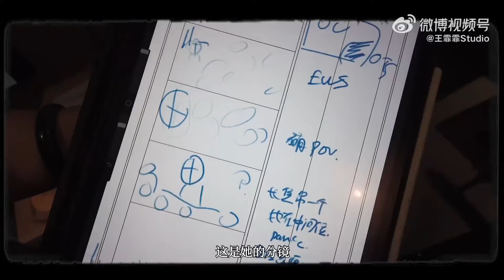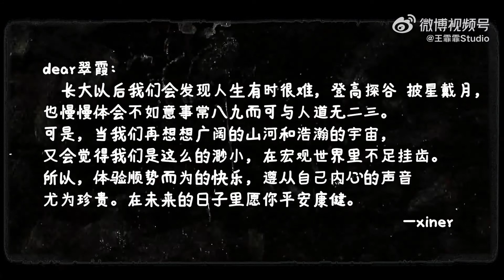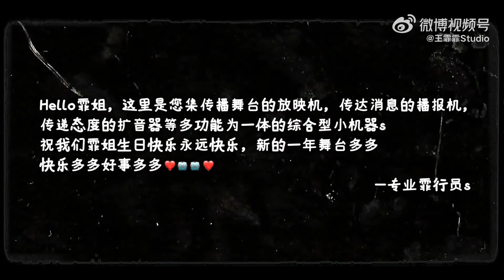王霏霏 Wang Fei Fei【王霏霏2021回忆册】20220427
王霏霏2021回忆册 一年过的好快呀，依然可爱美丽的姐姐@王霏霏Fei 生日快乐呀！
微博有一个浪漫的功能叫「那年今日」
有时候在想还没有遇见你的时候，那一天你都在做什么，吃的什么，开不开心呢？
所以我悄悄的回顾了过去的一年
这一年真的很不一样，你做了很多“霏”常了不起的事情，也尝试了很多不一样的领域。
练习室里一遍一遍排练舞蹈，努力认真的准备和练习新舞种。
直播间里我看到了你的小紧张，不怕辛苦的确认每一个产品，每一个细节。
剧组生活中，你很用心的感受和热爱你的每一个“角色”。
偶尔翻看手机里拍摄你的生活小碎片，我也拥有了很多的快乐和幸福的时光。
我想新的一岁祝你开心 幸福 幸运
希望你在用力奔跑和关心别人的同时，不要再忘记你自己了。
昨日今日明日，希望你可以在生活快乐的时刻里尽情享受当下，也希望你每天都要好好睡觉“把觉睡好的人醒来才会所向披靡”（所以不要再熬夜喽）王霏霏0427生日快乐
王霏霏工作室 敬上❤️

Cr：王霏霏Studio微博